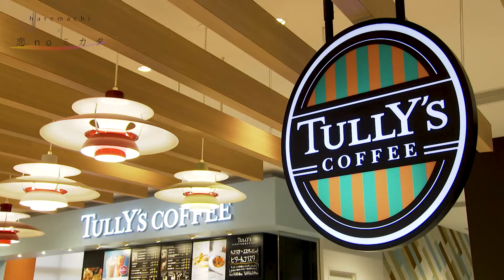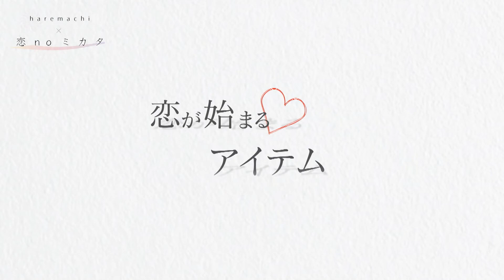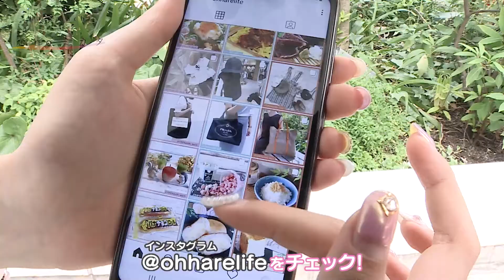【タリーズで】2人の時間がもっと甘くなる予感。。。♡ 恋noミカタ#73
ファッション　✖　恋愛心理学！？　女子アナがあなたの恋を応援します！

今回の恋が始まるアイテムは・・・

　❥　フルーツスプラッシュマンゴーベリーココ　Tall 660 yen
　❥　チョコリスタ®　Short 616 yen

出演：北村 麗（OHKアナウンサー）
協力：タリーズコーヒー イオンモール岡山店（イオンモール岡山6階）